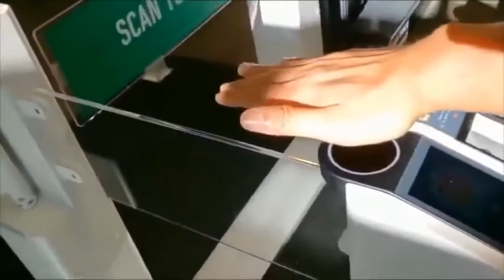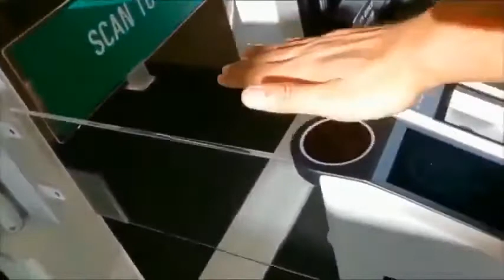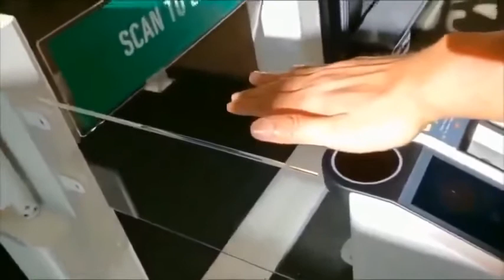It s HERE‼️ (Revelation 13 16-18 Revelation 14 9